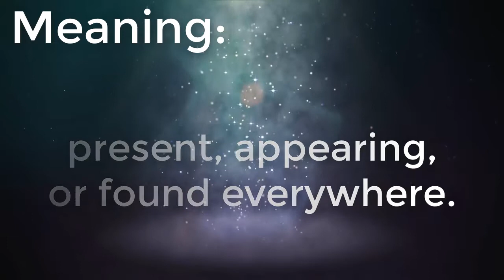Ubiquitious Meaning, Ubiquitious Definition and Ubiquitious Spelling